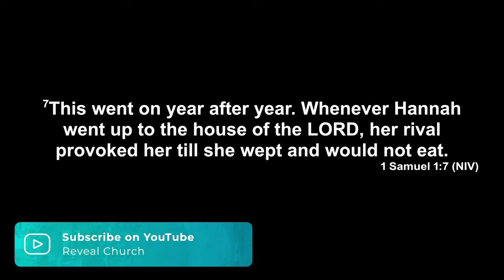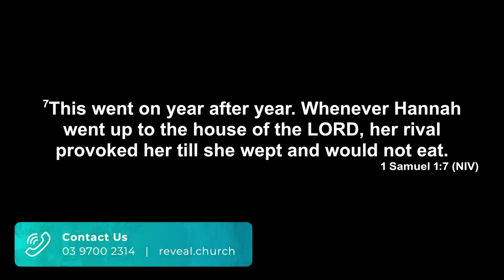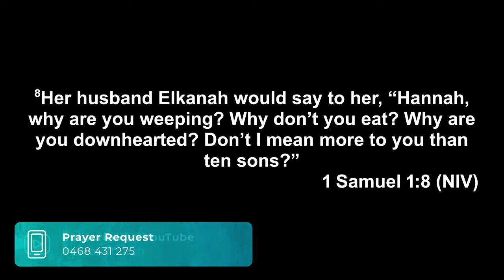Special Sermon at Reveal Church in Australia. 2023/11/05